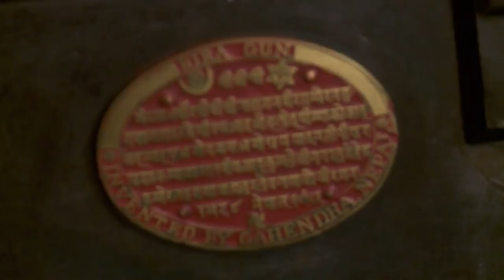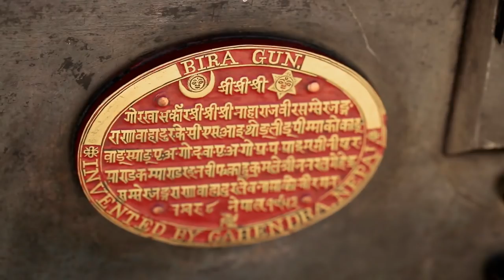Pawn Stars: Original 1896 Nepalese Bira Gun | History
A gun dealer brings in a unique Nepalese Bira gun and Rick has a few friends check it out before they take it to the firing range in this scene from Season 12's episode, "Longshot Pawn."